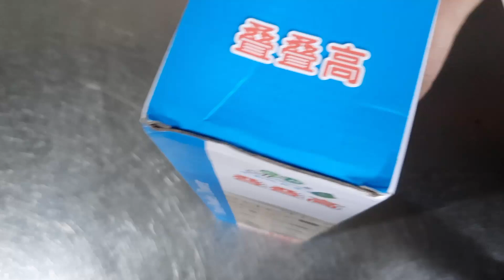Đồ Chơi Rút Gỗ Thông Minh Wooden tower game Trò chơi thông minh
Trò chơi rút gỗ:
Cách chơi được trò rút gỗ đơn giản nhất
Hãy cùng tìm hiểu quy luật cũng như là những trường hợp đặc biệt trong trò rút gỗ nhé
Luật chơi trò rút gỗ
Đầu tiên, chọn người chơi đầu tiên và bắt đầu xếp tháp
Người chơi đầu tiên chọn một khối và rút nó từ tháp
Nếu một viên gạch “số” được rút ra, người chơi tiếp theo phải rút một viên gạch có cùng số hoặc màu với viên gạch trước đó
(Hoặc các khối xây dựng “phổ quát”, cách sử dụng của nó sẽ được giải thích trong câu hỏi tiếp theo)
Khi đến lượt của người chơi trong trò chơi, anh ta chỉ có thể rút các khối từ “lớp dưới” trên đỉnh tháp
Và xếp nó lên đỉnh tháp ở góc vuông
Trước khi tạo một lớp khối mới, trước tiên bạn phải hoàn thành một lớp gồm ba khối